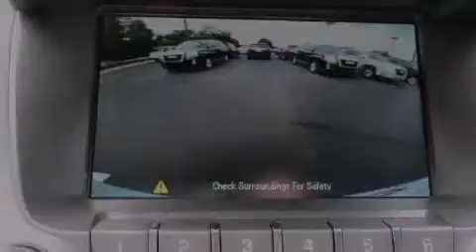2014 GMC Terrain Lake Orion MI 48360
We have been honored to serve the Lake Orion MI area , we promise that your experience at our dealership will exceed your expectations ! Year : 2014 Make : GMC Model : Terrain Engine : Gas/Ethanol I4 2.4L/145 Trans . : Automatic Exterior : Summit White Miles : 42 Interior : Jet Black Golling Buick GMC 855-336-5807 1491 S Lapeer Rd Lake Orion , MI 48360